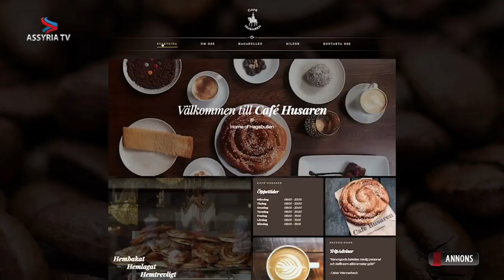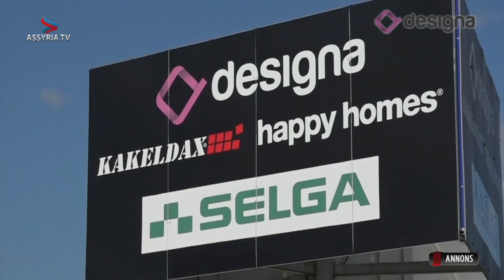Live interview with Ibrahim Seven about the latest developments in Syria